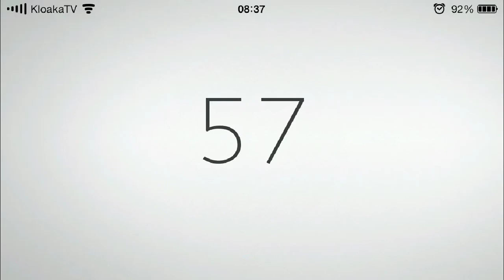Blek Stage 56 Walkthrough